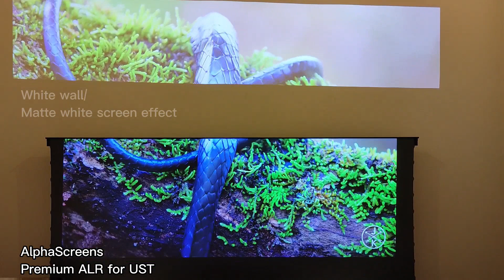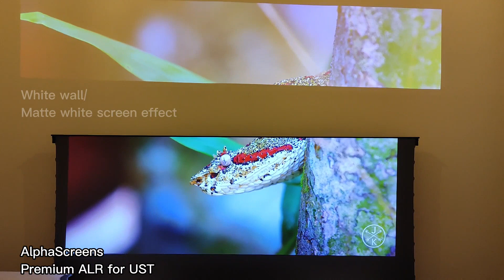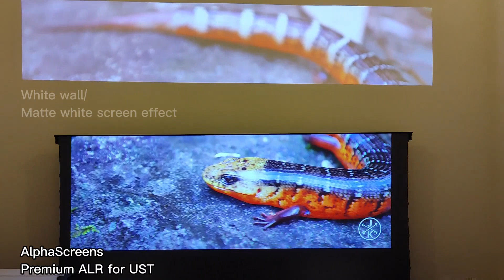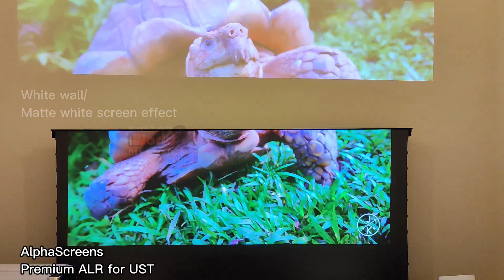AlphaScreens Premium ALR Screen for UST vs White Wall/Matte White Screen Effect by iWorldplus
AlphaScreens Premium ALR Screen for UST
Reject ambient light up to 93%
Significantly improve the clarity, contrast and colour vibrance of the projector display
Bring out the full potential of your UST Laser Projector,
Why spending so much on your UST Laser Projector but only using it at its 40% potential without a good ALR screen?
Get your AlphaScreens Premium ALR screen today!